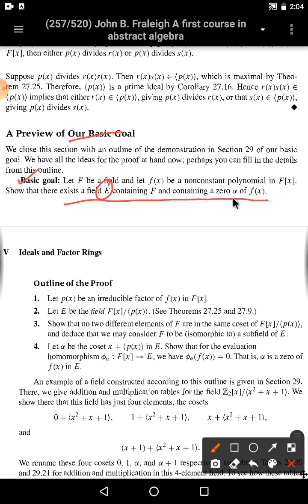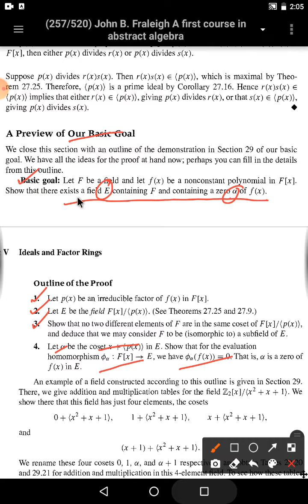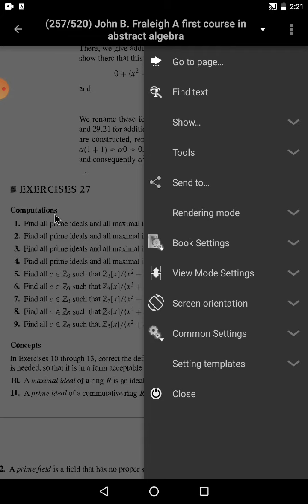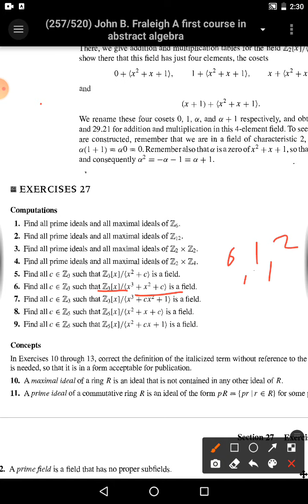Algebra 2 video 8